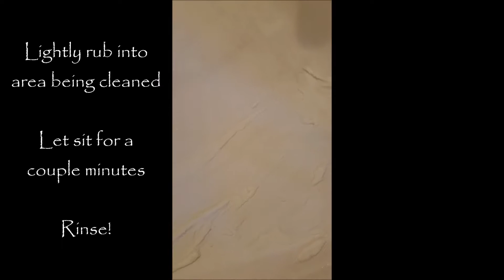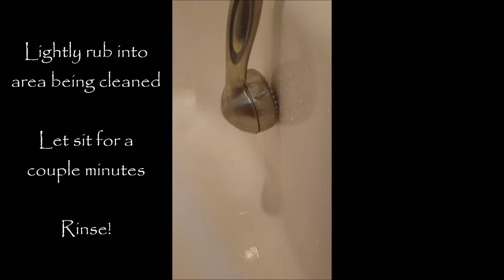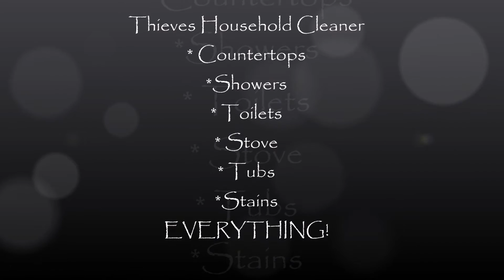5 Minute Loves THHC